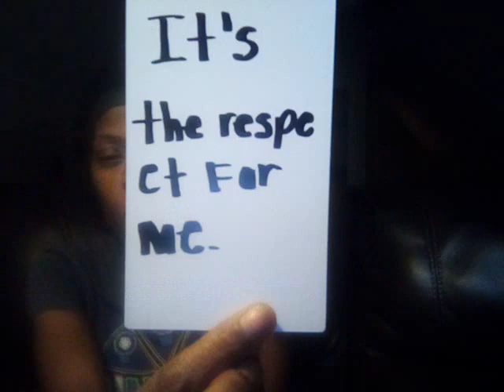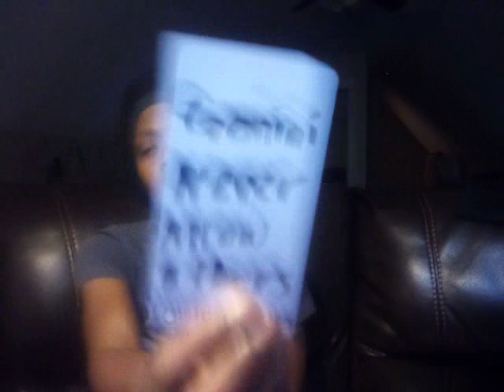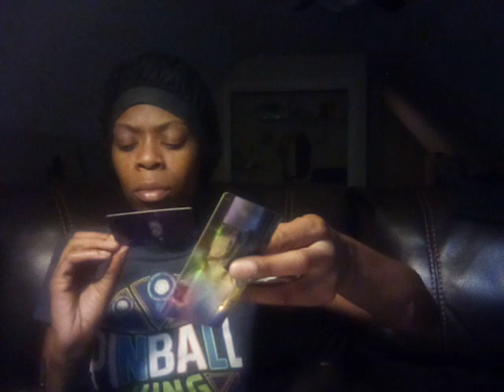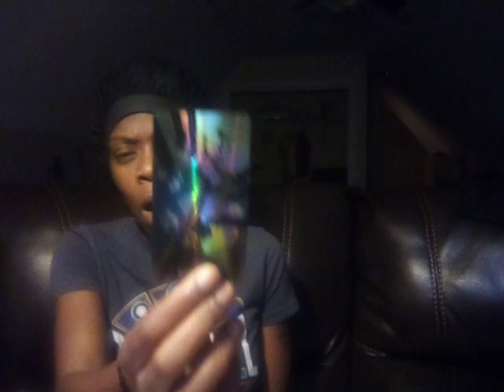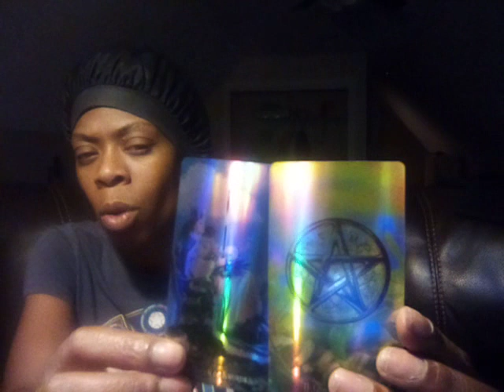♊ Gemini"Played"😶shoulda stayd with the gold♊🏆instead of H🤬🤬s👯‍♀️Gossip worry bout everyone else biz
thank you for your likes your shares and your subscribers I thank you for your support your comments your words of encouragement and all of my subscribers being ten toes down from the very beginning. If you would like to book a reading with me my schedule will be open I am open for questions and answers $10 as a special. However we do have to say in disclaimer that this is for entertainment purposes only because as you know we have to protect our page even though a spiritualist know what's going on.